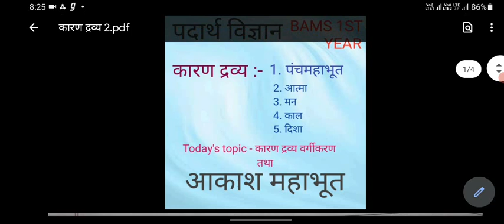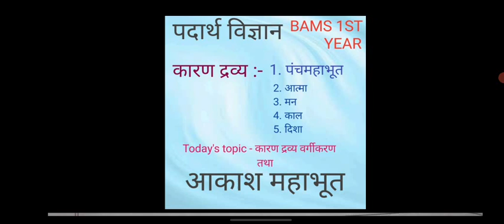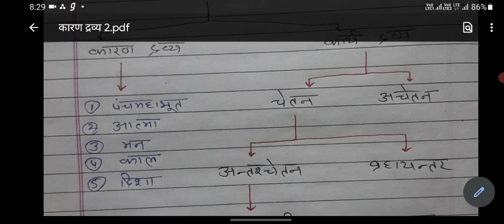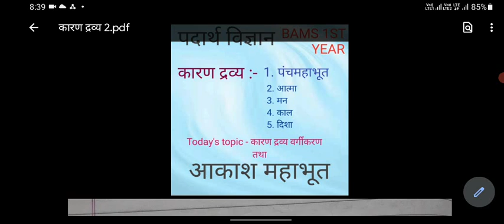bams 1st year lecture | कारण द्रव्य | आकाश महाभूत | पदार्थ विज्ञान | divya ayurvedic centre bams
Hello friends
स्वागत है आपका आपके अपने youtube channel Divya Ayurvedic Center BAMS में

दोस्तों अगर आपको हमारा काम अच्छा लगा हो आपकी help हुई हो तो please इस चैनल पर और ज्यादा helpful work के लिए कृपया donation के द्वारा अपना सहयोग दीजिये
paytm no. / Gpay no. / phonepay no.

Friends आज के इस वीडियो में हमने पदार्थ विज्ञान का सबसे ज्यादा Important topic द्रव्य के भेद कारण द्रव्य को पढ़ा है।

* कारण द्रव्य :-
1) पञ्च महाभूत
2) आत्मा
3) मन
4) काल
5) दिशा

 lecture कैसा लगा comment करके जरूर बताये